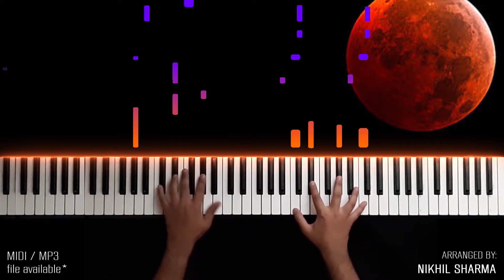Shaabaashiyaan || Mission Mangal || SOFT Piano Cover || Akshay Kumar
*Presenting you with another cover of the song, Shaabaashiyaan from the movie Mission Mangal.

Hey there, I am Nikhil Sharma & I welcome you to my channel! XD.

ORIGINAL SONG CREDITS:

 Song: Shaabaashiyaan.
 Movie: Mission Mangal.
 Singer: Shilpa Rao | Anand Bhaskar | Abhijeet Srivastava.
 Lyrics: Amitabh Bhattacharya.
 Music Licensed to YouTube on behalf of Zee Music Company.

Open Suggestion Box:

*Your suggestions are always welcomed! kindly review below in the comment section.

All rights remain with Zee Music Company and the creators of this song. This is just my original rendition/interpretation of it, on Piano. I am not sampling or using any part from the original song’s audio or video in this video.

"Where Music Meets Life".